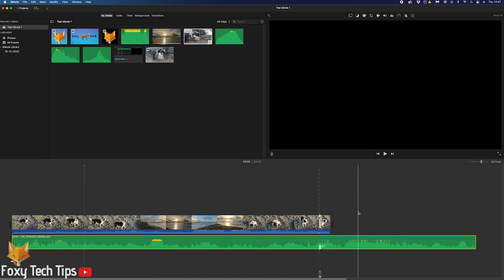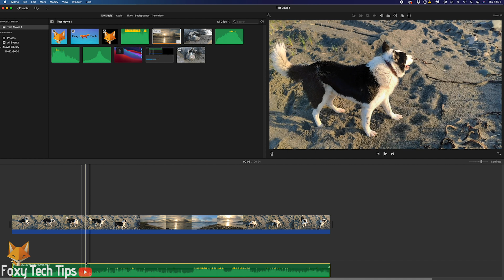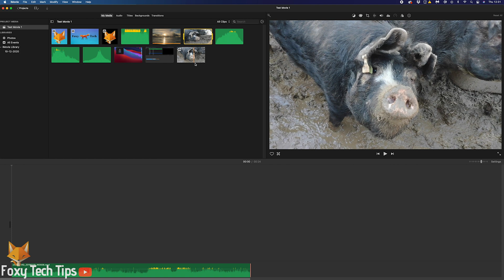How To Use Only Audio From A Clip in iMovie Mac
Easy to follow tutorial on detaching the audio from a video clip and only using that audio while removing the video in iMovie for Mac! Want to extract only the audio from a clip and use that audio while deleting the video? Learn how to detach the audio from a clip in iMovie for Mac now!

Steps:

- If you have a video in your media folder that you only want to use the audio of and not use the video then you can simply drag the video down into the timeline, but drag it below to the audio area and it will only add the audio of that clip, effectively deleting the video part of it.

- You can also detach the audio and video from a file already on the timeline. To do that, select the clip, then right-click and select ‘detach audio’. If you don’t have right-click enabled on your mac then you can also click ‘modify’ from the top toolbar and then select ‘detach audio’.

- This will split the video into two separate clips, one for the video and one for the audio. You can then move the audio to a different place on the video, or delete the audio altogether. If you try to delete only the video from here it will also remove the detached audio for some reason..

- If you want to remove the video and keep the audio from a detached clip, you need to temporarily drag the audio into the soundtrack section of the timeline and then delete the video. You can then re-add the audio back to the normal audio section of the timeline after.